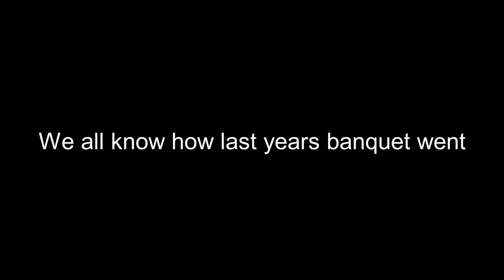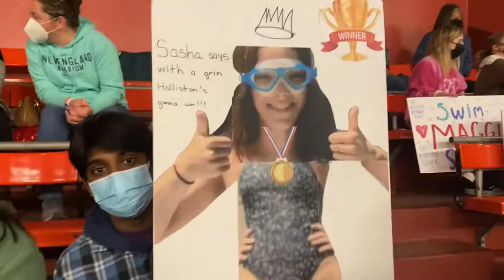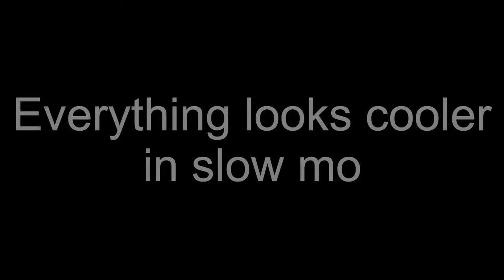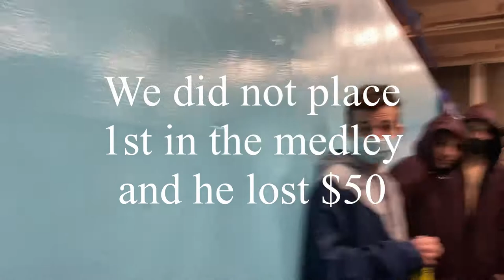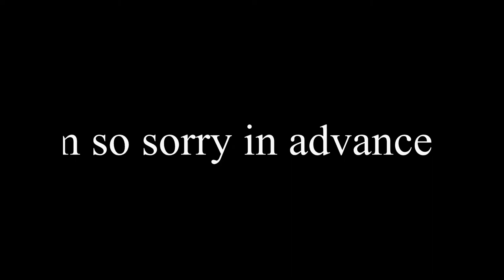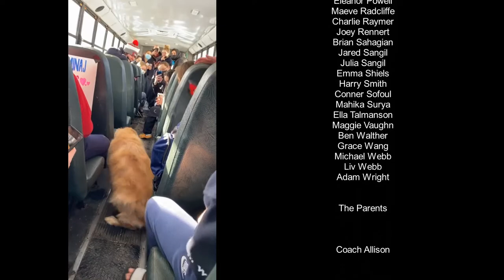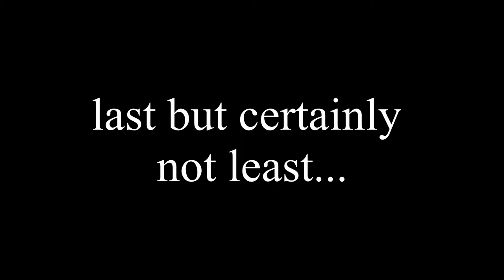Holliston Medway Swim & Dive Video Slideshow 2022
To everyone involved with the Holliston-Medway Swim and Dive 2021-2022 Season, I want to say thank you. The team is like a second family to me. Everyone is very supportive, pushing each other to get better. I’ve been on this team for three years and those years have been the highlight of my high school career. I have made many friends and memories on this team. Thank you all. - Jared